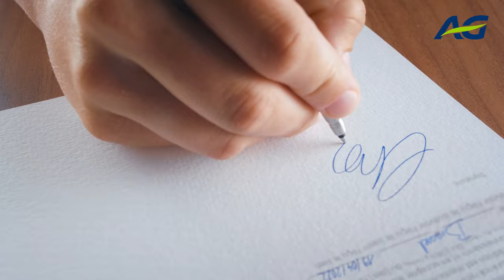AG & welzijn van werknemers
Behalve je beschermen, zorgen je verzekeringspremies bij AG ook voor een versterkt welzijn van werknemers in België.
Teken je een verzekering bij AG, dan teken je ook voor meer welzijn op het werk.
Ontdek wat jij al mogelijk hebt gemaakt op ag.be/duurzamerewereld.
AG, supporter van jouw leven, vandaag en morgen.